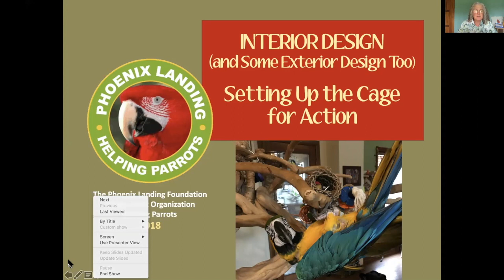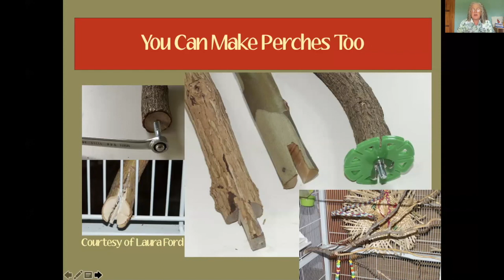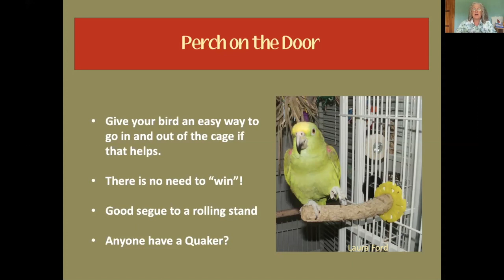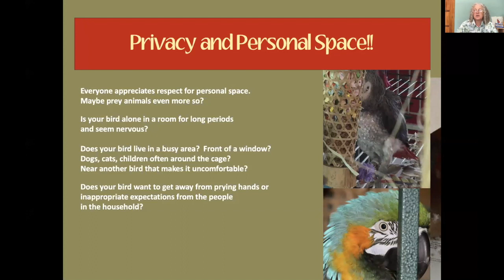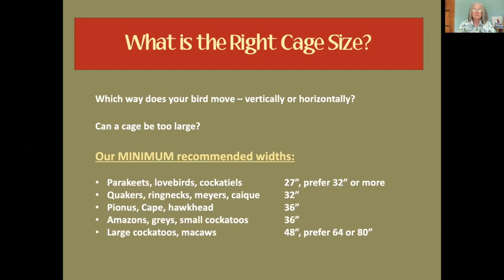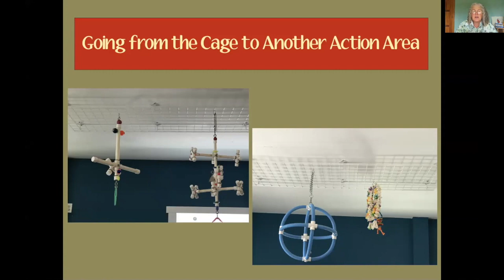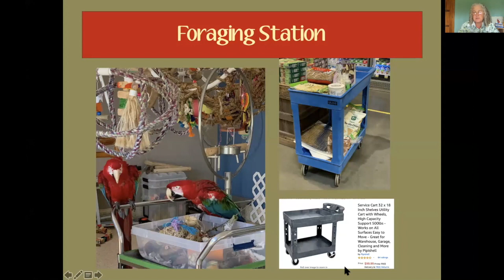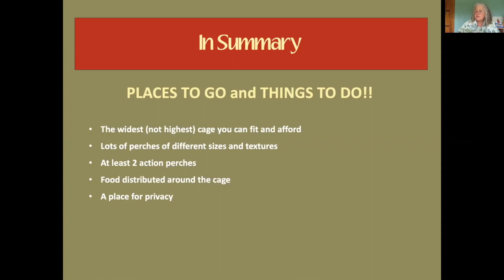Interior Design: Setting up a parrot's cage for action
Phoenix Landing Foundation shares tips for setting a bird cage up for action, whether you have budgies or macaws!

This is a recording of a live talk given via Zoom on August 29, 2020.